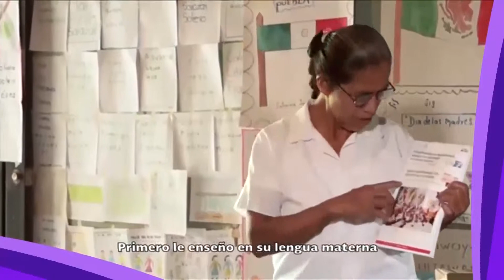Conmemoramos el "Día Internacional de la Mujer"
Hoy en el DiaInternacionalDeLaMujer reflexionamos sobre los estereotipos impuestos por la sociedad, aquí algunas opiniones de educandas y asesoras, de los obstáculos a los que se han enfrentado por su condición de género.